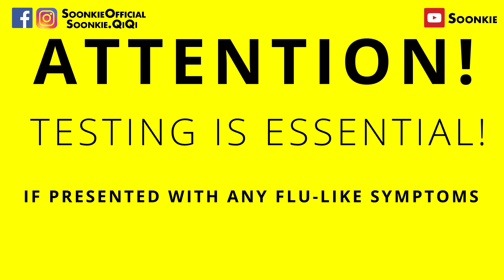Do you have Covid, Cold, Flu or Hay fever? What are the difference?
Covid vs Flu vs Cold vs Hayfever
Do you have Covid,  the flu, a cold or just a hayfever? All of their symptoms are really similar and how do you tell the difference?

NOTE: TESTING IS ESSENTIAL, DO NOT USE THIS INFORMATION TO SELF DIAGNOSE!

Now let's start by recognizing the symptoms of Covid. Covid first of all can be asymptomatic which means you have no symptoms at all. Remember, even if you have no symptoms, you can still be a carrier and spread it to other people.

Now if you do develop symptoms of Covid, it ranges from mild to severe.  Common symptoms of Covid are Fever, Dry Cough and Tiredness.
Some other symptoms which are reported are loss of taste or smell, runny nose, sore throat, aches and pains, diarrhoea, conjunctivitis and headache.
Serious symptoms of Covid are difficulty breathing or shortness of breath, chest pain or pressure and loss of speech or movement.

Difficulty breathing and shortness of breath is the mark of a Covid infection, and unlike the others, Sneezing is not usually a Covid symptom

Flu
Flu symptoms are very similar to Covid symptoms. So, It is hard to tell the difference, that's why testing is essential. One of the main differences which differentiate covid and flu is the difficulty breathing which happens in covid but not usually in the flu.

Cold
Cold symptoms are very similar to the flu symptoms , except, having a fever is rare and diarrhoea usually does not happen.

Hayfever
Hayfever symptoms are very similar to cold symptoms except fever and aches and pain does not happen. Hayfever is also known as your allergic rhinitis. It is not an infection, it happens when you are exposed to allergens like pollens, dust mites, pet dander such as animal fur, feathers, dead skin, saliva and what not. Hay fever is often marked by symptoms of  watery or itchy eyes, nose, throat or ear.

I will be putting out a series of videos about Covid, flu, cold and hay fever symptoms treatments, so make sure you hit the subscribe and notification button, so you don't miss on any of them. Please do give me a thumbs up as well, I will also be putting more health related videos  to help you improve your health
I do run a second channel where I put out my original music and entertainment videos, if you are interested, I will put a link down below for you.

Let me know what other questions you have? What other videos would you like me to make?

I hope this video is of value to you.